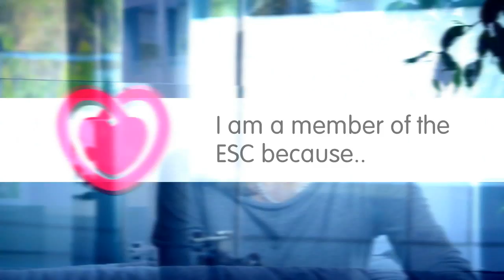I am a member of the ESC because...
Cardiologists from across Europe tell us why they think it's important to be a member of the ESC.